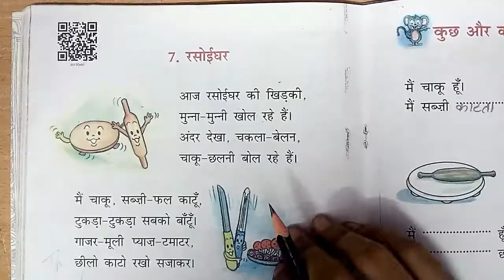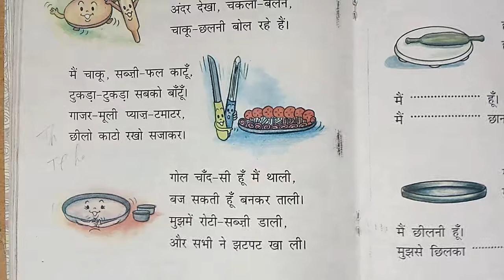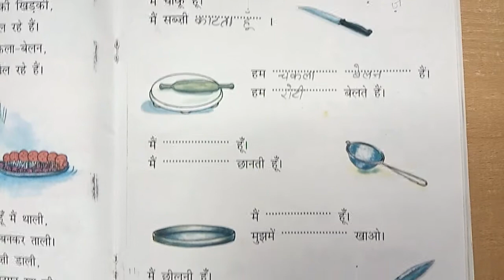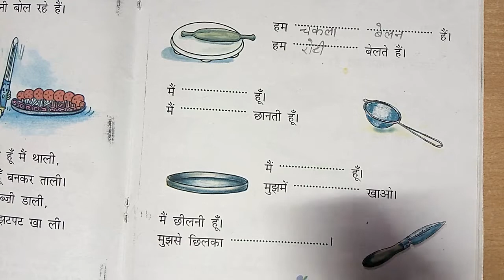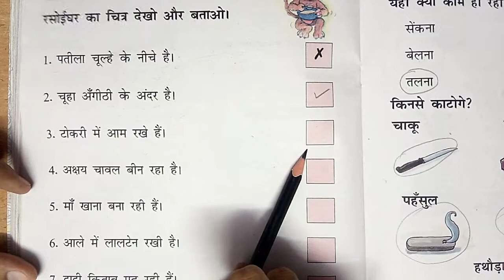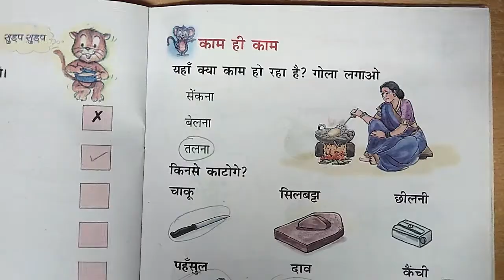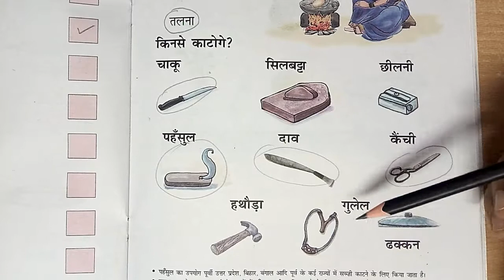Hindi | Std.-1st | Lesson No.7 | Rasoi Ghar